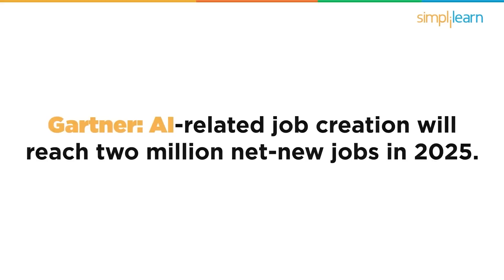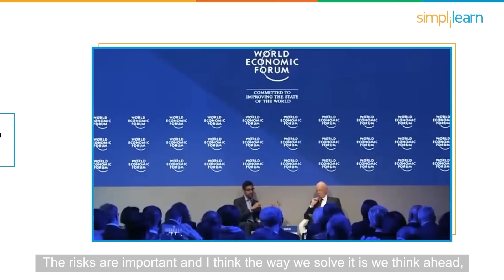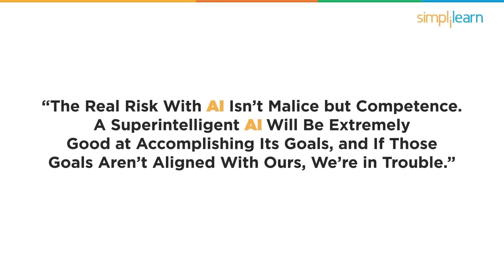Artificial Intelligence | Future Of AI - Bill Gates, Sundar Pichai, Jack Ma | Simplilearn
"️️🔥Professional Certificate in AI and Machine Learning, by Simplilearn in collaboration with Purdue University
️️🔥 Applied Generative AI Specialization by Simplilearn, delivered by Simplilearn in collaboration with Purdue University

Artificial Intelligence (AI) is currently the hottest buzzword in tech. We have put together the best clips on Artificial Intelligence by the most well-known leaders and influencers such as Bill Gates, Tim Cook, Elon Musk, Sundar Pichai, and Jeff Bezos. AI is predicted to increase economic growth by an average of 1.7 percent across 16 industries by 2035. The report goes on to say that, by 2035, AI technologies could increase labour productivity by 40 percent or more, thereby doubling economic growth in 12 developed nations that continue to draw talented and experienced professionals to work in this domain. Let us see what our business leaders have to say about this.

Artificial Intelligence or AI is the combination of algorithms used for the purpose of creating intelligent machines that have the same skills as a human being. It uses machine learning and deep learning techniques to build complex systems. AI has made significant advances in the past few years and has impacted both our everyday lives and business in big ways. It is being widely used in every sector of business, such as Healthcare, E-Commerce, Manufacturing, Retail, and Logistics.

✅ Key Features
- Add the IBM Advantage to your Learning
- 25 Industry-relevant Projects and Integrated labs

✅ Tools Covered
- ChatGPT
- Flask
- Matplotlib
- django
- Python
- Numpy
- Pandas
- SciPy
- Keras
- OpenCV

🔥Professional Certificate Course In AI And Machine Learning by IIT Kanpur (India Only)